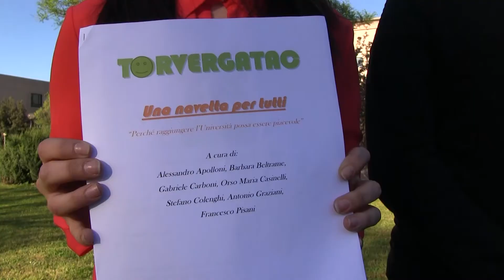Torvergatac - Università Tor Vergata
Gli Studenti dell'Università degli studi di Roma Tor Vergata presentano i loro progetti nell'ambito del percorso Prepararsi al Futuro.